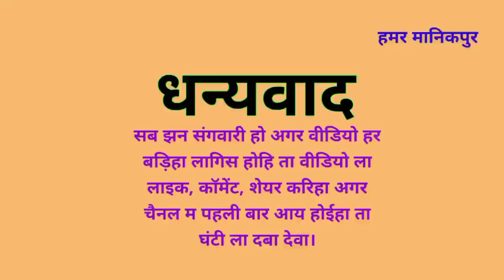छट्ठी म नाचत हें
जय जोहार संगवारी मन ल🙏

❤❤❤❤❤मया दया बनाये रखिहा❤❤❤❤